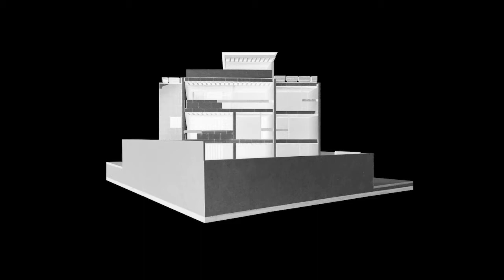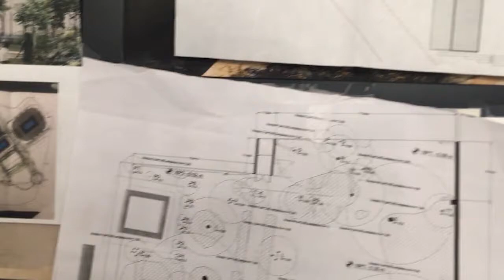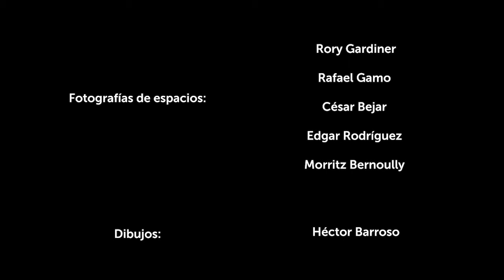Héctor Barroso - Archivo Abierto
En la cápsula de hoy de ArchivoAbierto tenemos a Héctor Barroso, arquitecto contemporáneo que desde 2010 dirige Taller Héctor Barroso.
Esta firma busca generar propuestas arquitectónicas que logren fusionarse con su entorno, aprovechando los recursos naturales de cada lugar: la incidencia de la luz y las sombras, la vegetación circundante, la composición de la tierra y los accidentes geográficos, así como los materiales y métodos constructivos del sitio.
Podemos ver como sus propuestas buscan extender los espacios interiores hacia el exterior, haciendo que la división entre los dos sea casi imperceptible. Así, la arquitectura emerge en armonía con el sitio, generando espacios con contenido emocional que evoquen a la memoria, resaltando la cualidad habitable del ejercicio arquitectónico.